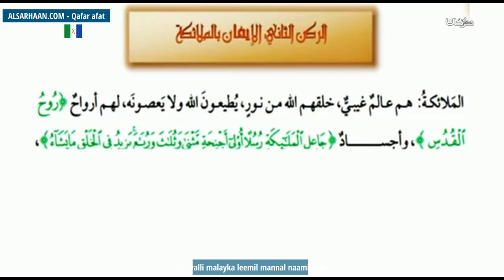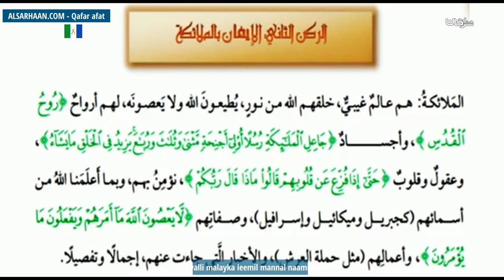13 yalli malayka leemil mannal naamineeh كيف نؤمن بالملائكة